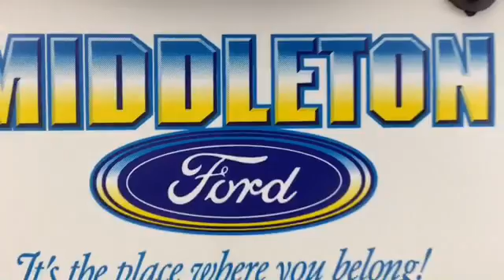Why Middleton Ford?